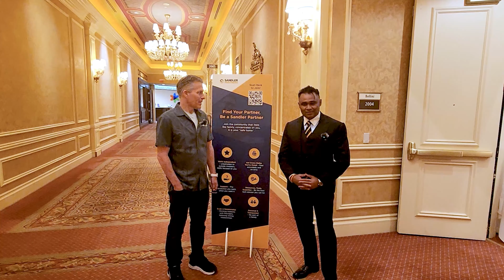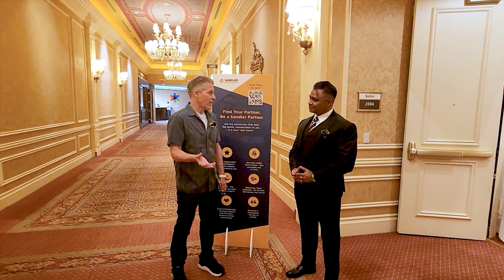Channel Partners - Sandler Partners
At Channel Partners Conference & Expo 2023 in Las Vegas, our team connected with various carrier partners, distributors, and provider leaders to discuss the most current innovations in the telecom, cloud, and managed services sectors.

We wanted to share this exciting information with you.

For more information about Firstlight Cloud Xchange and the turn-key project support services we offer, for more details or chat with our consultants.

Our team provides TCO (Total Cost of Ownership) and ROI (Return on Investment) tools and can help you understand why choosing one vendor over another is the best option.

Located in Manhattan, New York, we provide consultation and support services throughout the United States, as well as globally.